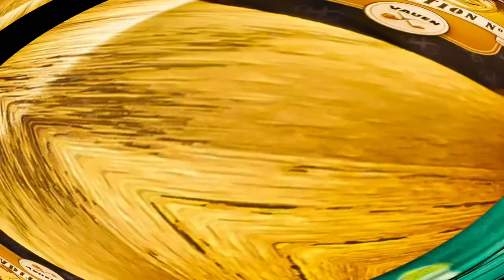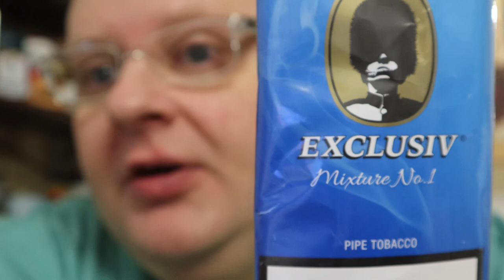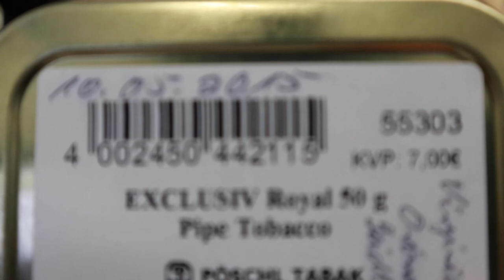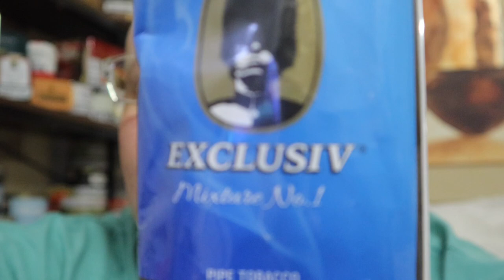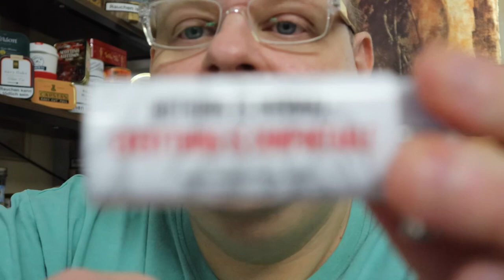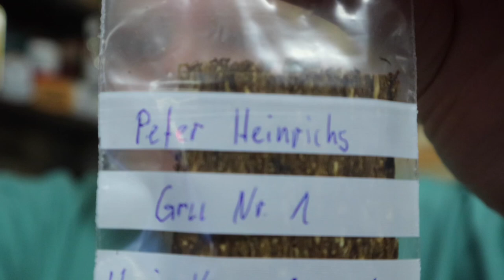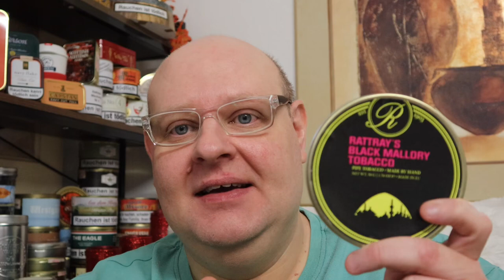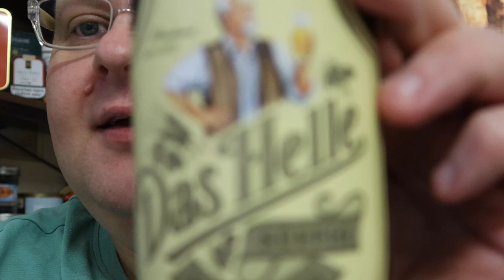Sonntagsratscherei…. ☕️ / 🍂Tabakreview🍂 / Exclusiv Mixture No. 1 / Tolle Pakete bekommen 📦